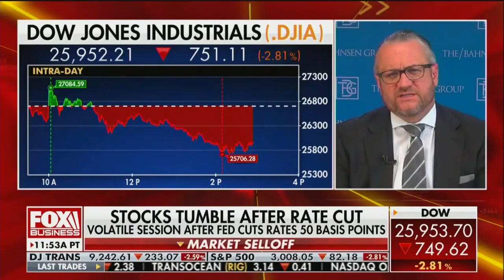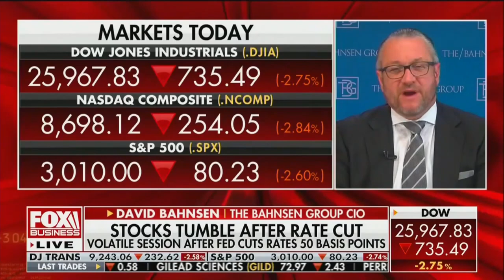David L. Bahnsen on FBN Making Money - What to Make of the Fed Cut